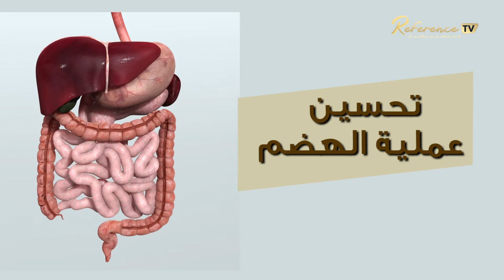فوائد عجيبة عند شرب القهوة قبل النوم فعلا ستغير حياتك